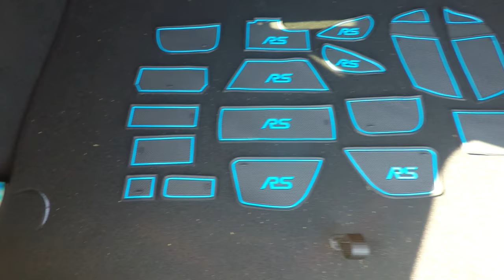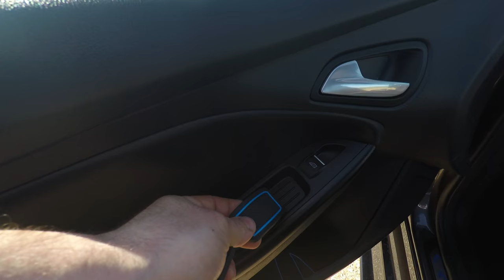Ford Focus RS Mk3 - Car Gate Slot Mats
These might look cheap and tacky but for £10 though i would give them ago